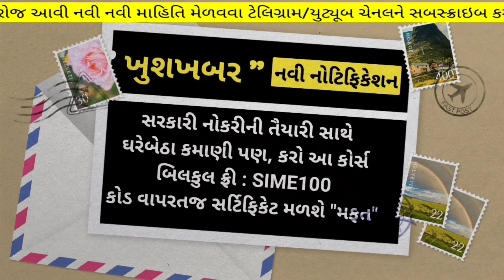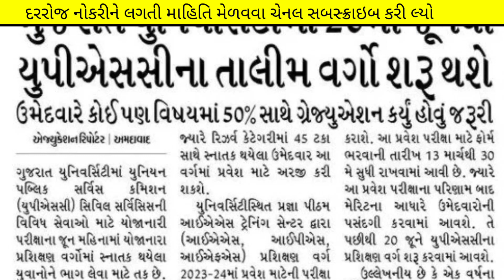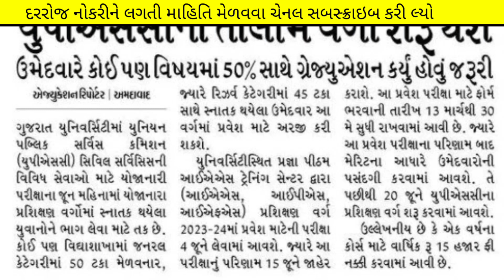ojas new bharti 2023 in gujarat - ojas latest update - gujarat government vacancy - govt jobs 2023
(કોડ : SIME100 )